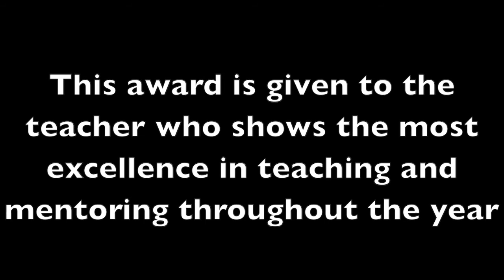Mr. Slava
This video was produced and edited by Romeo High School students.